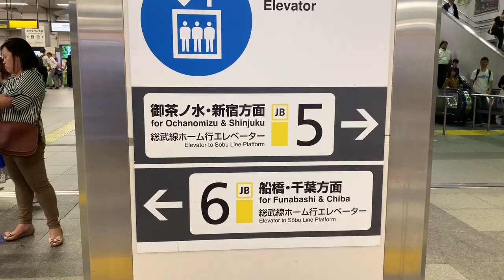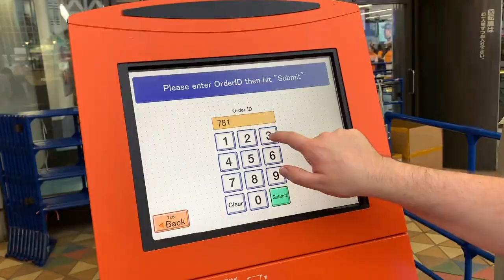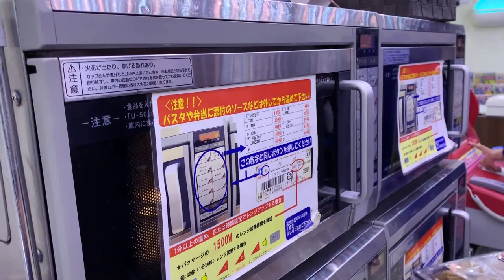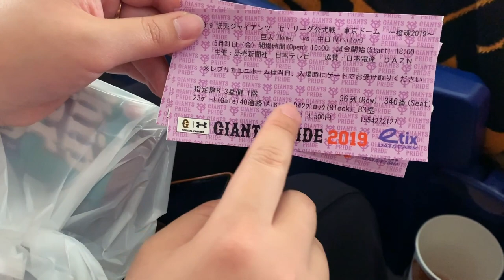Seeing a baseball game in Tokyo | Tokyo Vlog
Today we head to Tokyo Dome to see the 1st place Yomiuri Giants play baseball. We will show you how we got there via subway and how we got our tickets.
The best things about Japanese baseball is the atmosphere of the crowd and the fact that we could bring in our own food and beer.

Filmed on the Canon G7X Mark II and iPhone XS